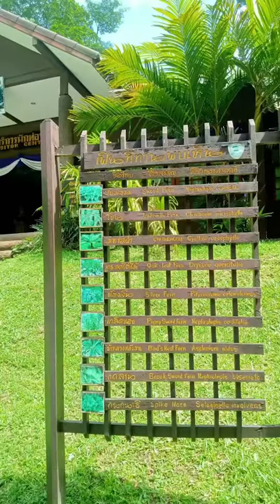เรื่องสายนํ้าโยงกับเฟินมหาสดํา🌲